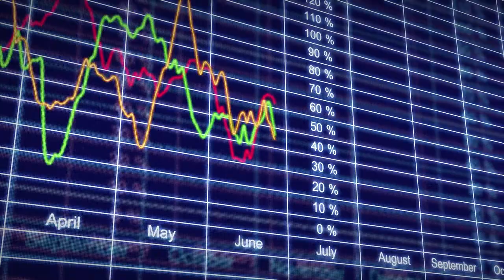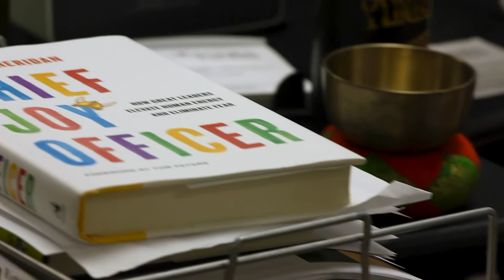Chief Joy Officer Book Trailer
Rich Sheridan's Joy, Inc. told the story of how his tiny software company in Ann Arbor, Michigan achieved success and renown by embracing offbeat culture and human-centered values. In Chief Joy Officer, he turns his attention from culture to leadership, and draws on his experience running Menlo and consulting elsewhere to offer a wise, provocative guide on how anyone can build leadership capacity for joy within their own organization.

Chief Joy Officer offers sage, hard-won advice to any manager or leader who yearns to make more of an impact on the lives of others, including:

  *  Self-understanding is the cornerstone for every virtue of leadership: authenticity, trust, humility, and optimism.

  *  Good leaders make more leaders: Learn to judge your performance not on whether people are doing what they're told, but whether they're developing independent leadership capacity.

  *  Influencing up is just as important is influencing down: how to encourage different thinking in those above you in your organizations.

Filled with colorful anecdotes from Sheridan's personal journey and wisdom from many leadership mentors, Chief Joy Officer offers an approachable, down-to-earth philosophy and practice that will help even the most disillusioned of middle managers bring a renewed sense of purpose to their work building others.